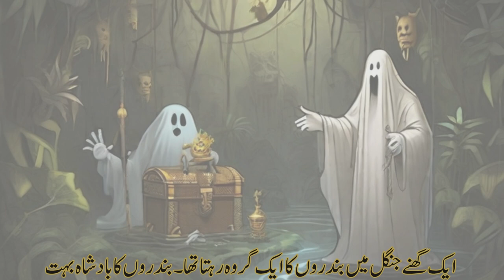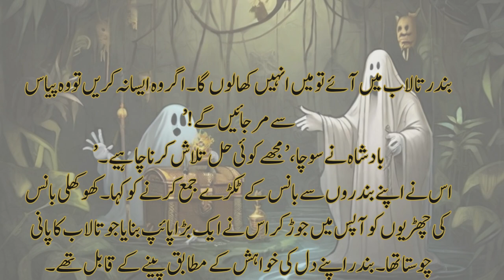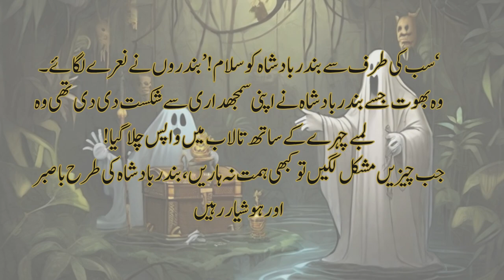Bandar badshah aur bhoot||بندر بادشاہ اور بھوت کی کہانی||kids stories||Life Style Design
Bandar badshah aur bhoot | Bandar wali kahaniyan | Monkey